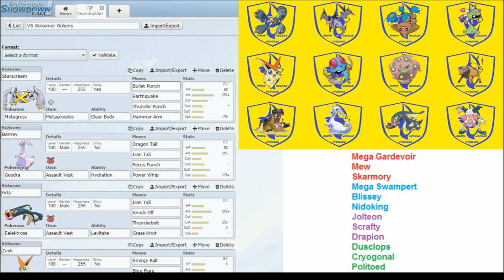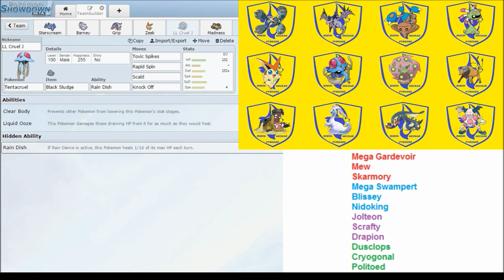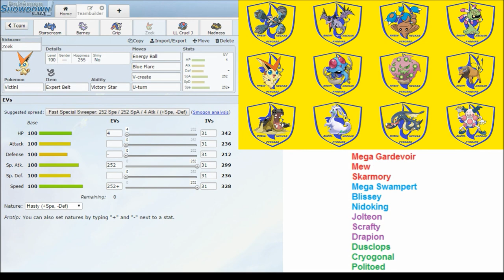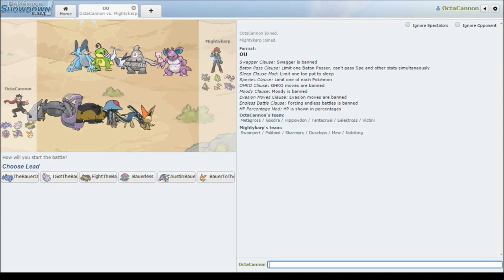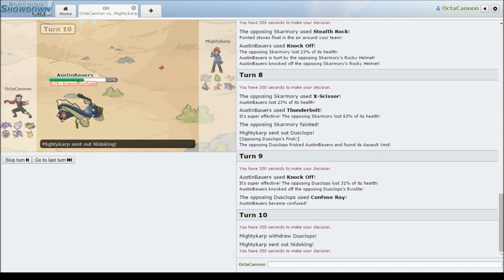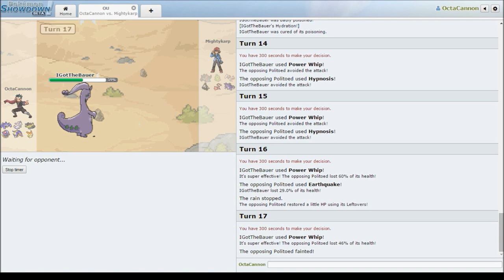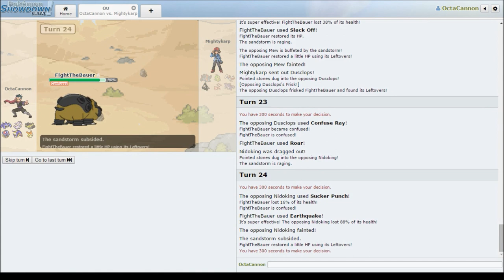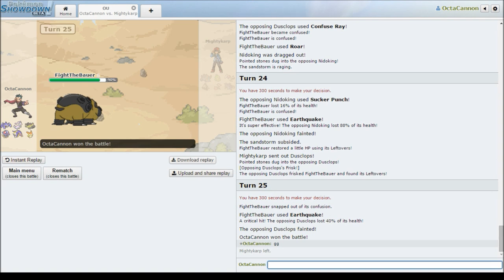Rhein-Neckar Pyroars PASL Season 2 Week 4 (New)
Hey guys :)
After the issues we had with the PASL we are finally back. There were some recording problems which is why the beginning sounds a bit weird. Still it is a great battle against our good friend The MightyKarp. You can see how we get back into the league.